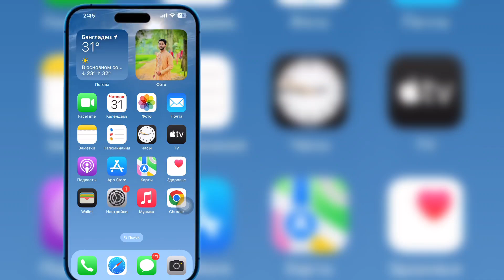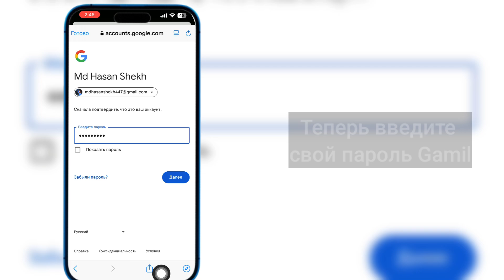Как увидеть пароль Roblox на iPhone | Как узнать свой пароль Facebook iPhone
Привет, друзья
В этом видео я покажу вам, как увидеть пароль Roblox на iPhone | Как узнать свой пароль Facebook iPhone

Если у вас есть вопросы, позвольте мне прокомментировать ниже.

Связанные ключевые слова:---

Как увидеть пароль Roblox iPhone

Посмотреть свой пароль Roblox iPhone

Как увидеть свой пароль на Roblox Mobile

Посмотреть пароль входа в Roblox, если вы его забыли

Как увидеть свой пароль Roblox на мобильном устройстве 2024

Как увидеть свой пароль Roblox на iPhone

Посмотреть свой пароль Roblox на iPhone